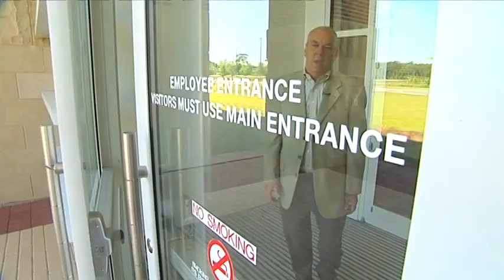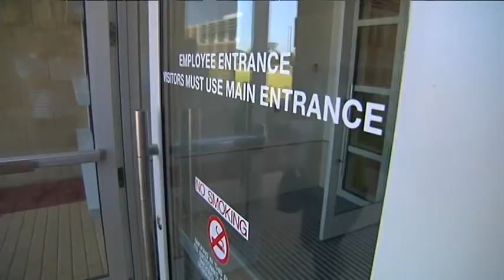Random State Drug Testing Unconstitutional.mpg